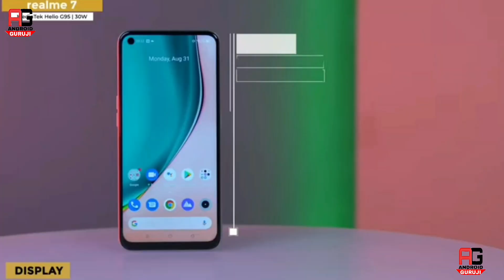Realme 7 PRO vs Poco X2 in hindi| PUBG Test ,Camera , speed test & many More | Best kon ?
realme 7 pro vs poco x2,poco x2 vs realme 7 pro comparison,realme 7 pro vs,
poco x2 vs,
poco